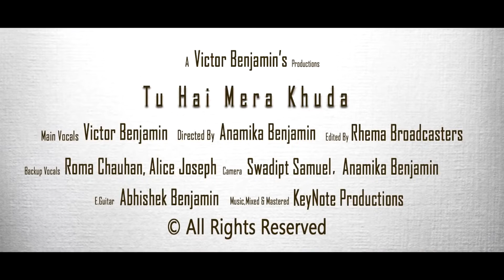Best worship song ||Latest New Hindi Christian song ||Most popular Christian song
Tu Hai Mera Khuda||Latest New Hindi Christian song ||Most popular Christian song

hindi christian songs karaoke 2017,